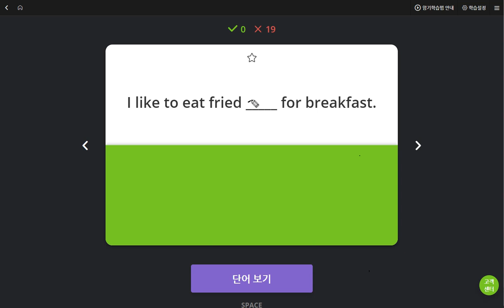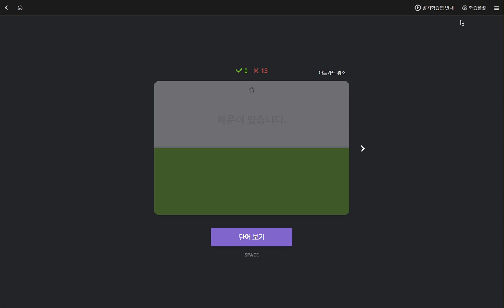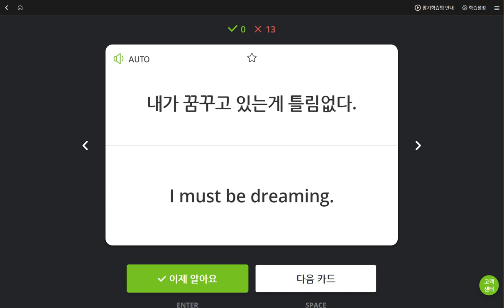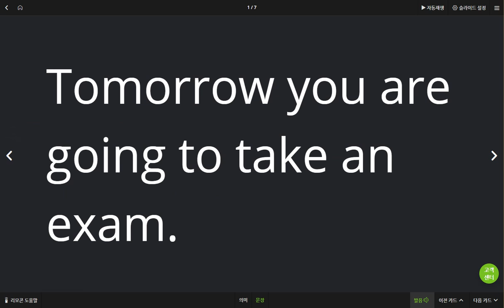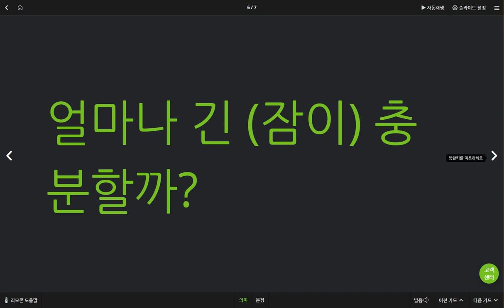초6 김지인 2019 06 12 일대일